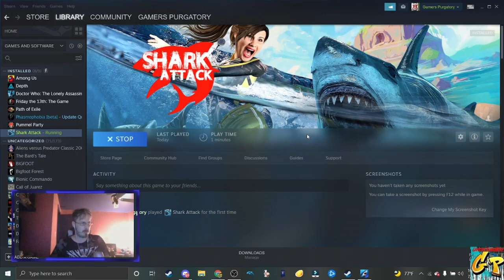SHARK WEEK on GP Shark Attack on Steam with Rc Stylez